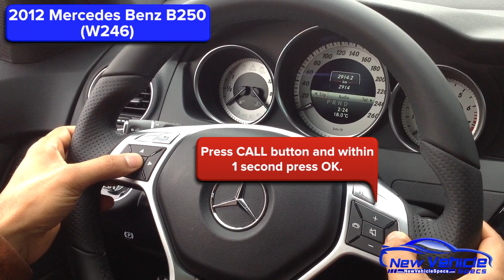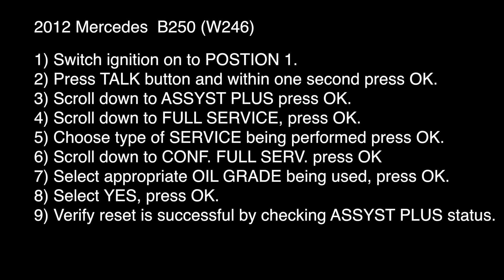2012 Mercedes B250 Oil Light Reset / Service Light Reset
Reset the Oil Light and the Service Light Reset on a 2012 Mercedes B250 ( W246 ). This Video includes written Oil Light Reset / Service Light Reset as well.